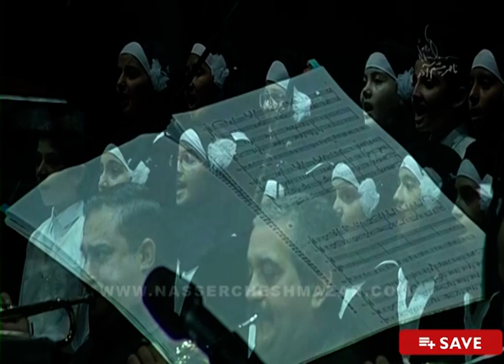کنسرت باران عشق ناصر چشم آذر || Nasser Cheshmazar Barane Eshgh Concert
اجرای زنده‌ی آثار نوستالژیک استاد ناصر چشم آذر در کنسرت باران عشق
کنسرت باران عشق در سال ۹۴ پس از چهل سال دوری مرحوم ناصر چشم آذر از صحنه و در تالار وحدت برگذار شد

برای شنیدن مجموعه آثار استاد چشم آذر بر روی لینک زیر کلیک کنید

برای تماشای اجراهای بیشتر از کنسرت باران عشق ناصر چشم آذر بر روی لینک زیر کلیک کنید

بیوگرافی ناصر چشم آذر

ناصر چشم‌آذر دی ماه ۱۳۲۹ در اردبیل دیده به جهان گشود. او از پنج سالگی به همراه خانواده به تهران می‌آیند و در سایه تعلیمات پدر، مرحوم اسماعیل چشم‌آذر از نوازندگان بنام موسیقی آذربایجان شروع به یادگیری موسیقی می‌نماید.

او در کودکی ساز آکاردئون را بر می‌گزیند و همراه آن تئوری‌های موسیقی را نیز فرا می‌گیرد.

علاقه او به موسیقی و استعداد زیاد او سبب می‌گردد که از ۱۲ سالگی به همراه پدر وارد ارکستر آذربایجانی رادیو ایران شود. در ۱۳ سالگی جایزه اول رشته آکاردئون‌‌نوازی در ناحیه‌های دبیرستانی را بدست می‌آورد و تا ۱۶ سالگی در اداره کل هنرهای زیبای کشور از طریق موسیقی‌های فولکلوریک – ارمنی – آسوری و ایرانی به فعالیت می‌پردازد.

پس از آن برای برگزاری کنسرت با خواننده‌های وقت به امارات عربی می‌رود.

در ۱۷ سالگی به عراق رفته و کنسرتی را برای سفارت ایران در عراق رهبری می‌نماید.

از ۱۸ سالگی سفرهایش به کشورهای اروپایی با رهبری کنسرت گوگوش توأم می‌گردد.

دو سال بعد به آمریکا رفته و موفق به گذراندن دوره فشرده موسیقی Jazz می‌گردد.

با بازگشت به ایران سرپرستی ارکستر شوی تلویزیونی پرویز غریب افشار را بر عهده می‌گیرد و با ارکسترهای مختلف در رادیو و تلویزیون به عنوان سرپرست همکاری می‌نماید.

در ایران در محضر اساتید بزرگ همچون مرتضی حنانه و شادروان دکتر ملک اصلانیان به شاگردی می‌پردازد و همزمان تعلیم ارکستراسیون و هارمونی و سازشناسی اقدام می‌نماید.

در ۲۵ سالگی قطعه بی‌کلام چهارمضراب استاد ابوالحسن صبا – که قطعه ای کاملا مدرن و ترکیبی از موسیقی Jazz و فضای کاملا ایرانی می‌باشد – را تدارک می‌بیند (این کار هنوز پخش نشده است).

در سال ۱۳۵۷ برای ادامه تحصیلات موسیقی مجددا راهی آمریکا شده و دوره موسیقی فیلم و Jazz را به مدت ۵ سال فرا می‌گیرد.

وی به گواه آثارش یکی از برجسته‌ترین چهره‌های موسیقی چند دهه اخیر به شمار می‌رود و آثارش با خوانندگان مطرح قبل انقلاب فصلی نوین در تاریخ آهنگسازی ایران گشوده و در مقام تنظیم‌کننده با آهنگسازان بنامی چون پرویز اتابکی، صادق نوجوکی، جهانبخش پازوکی، حسن شماعی‌زاده، سیاوش قمیشی و دیگران صدها ترانه را با تنظیم نوین خود جاودان نموده است.

وی پیشگام ورود و رواج سازهای الکترونیکی به ایران می‌باشد و تلفیق درخشان و هنرمندانه این سازها با موسیقی ایرانی او چهره ای متمایز در موسیقی به جای گذارده است.

زبان گویای آثار او و تلفیق موسیقی و روح انسان از او آثاری فرازمینی بجای نهاده که نگرشی متفکرانه از هستی نشان می‌دهد.

وی در نهم اردیبهشت ۱۳۶۳ با عشق به وطن باز می‌گردد و ادامه فعالیت‌های خود را در ایران آغاز می‌نماید.

پس از بازگشت، چشم‌آذر به ساخت موسیقی فیلم می‌پردازد .

ناصر چشم‌آذر بامداد جمعهٔ ۱۴ اردیبهشت ۱۳۹۷ بر اثر سکتهٔ قلبی در تهران درگذشت. مراسم تشییع پیکر ناصر چشم‌آذر صبح یکشنبه ۱۶ اردیبهشت ۱۳۹۷ در تالار وحدت تهران برگزار شد و پس از آن در قطعه هنرمندان بهشت زهرا به خاک سپرده شد.